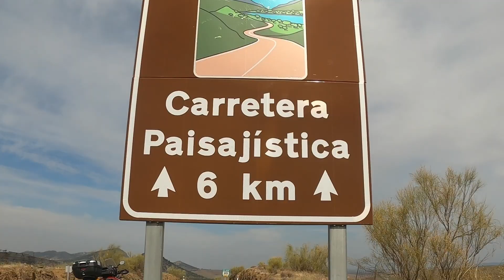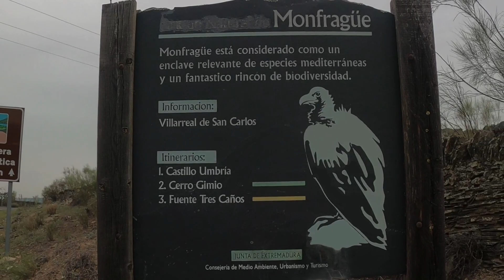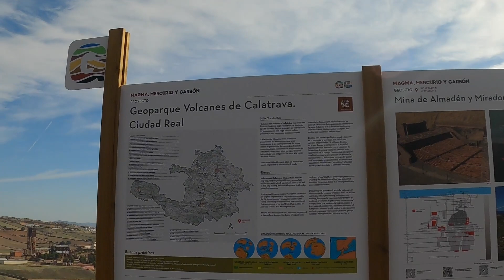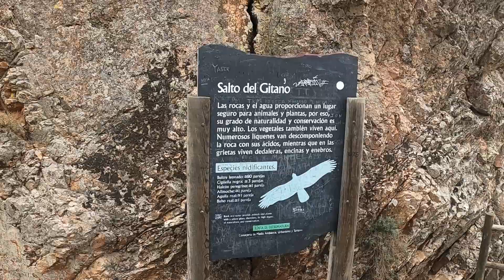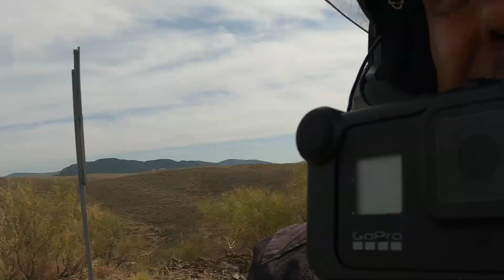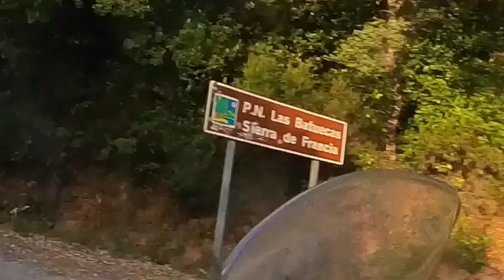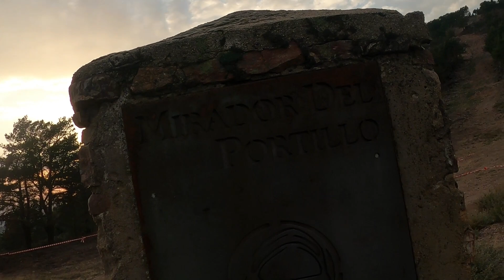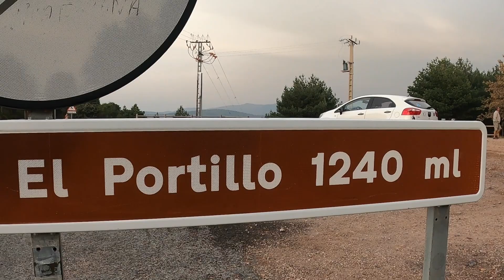RUTAS EN MOTO POR ESPAÑA. PARQUES NATURALES 07.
Esta es la séptima y última etapa de una gran ruta que atraviesa España recorriendo Parques naturales de la península Ibérica. Parque Nacional Monfragüe. Parque natural de las Batuecas sierra de Francia.
Hoy es viernes trece de octubre, hice noche en Ciudad Real y me dirijo a Ciudad Rodrigo, haciendo una ruta en moto, van a ser entorno a 490 km y más de seis horas y media de moto.
Del recorrido que realizo destaco los siguientes lugares:
.- Localidad de Luciana. En ruta.
.- Embalse de la Serena.
.- Mirador Masatrigo.
.- Puebla de Alcocer. En ruta.
.- Trujillo. En Ruta.
.- Mirador Salto del Gitano. Hay estacionamiento habilitado. Para observar buitres.
.- Mirador puente de Cardenal. Hay estacionamiento.
.- Mirador puerto de la Serrana.
.- Centro de Visitantes Norte Parque Nacional de Monfragüe
.- Presa del Embalse de Valdeobispo. En ruta.
.- Mirador de La Antigua (Meandro del Melero)                 40°23'27.5"N 6°05'12.0"W
   Ojo, hay que desviarse de la ruta.
.- Parque natural de Las Batuecas-Sierra de Francia
.- Mirador del Portillo
.- Localidad de La Alberca